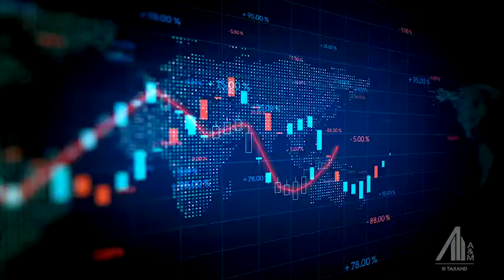Asset Manager briefing note - May 2021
Our May briefing note will cover a variety of topics including:

1. A&M London Virtual Asset Manager Roundtable on 12 May 2021;
2. Overview of United Kingdom (“U.K.”) commentary on recent United States of America (“U.S.”) tax changes; and
3. Employment Related Securities (“ERS”) reporting reminder for 6 July 2021.